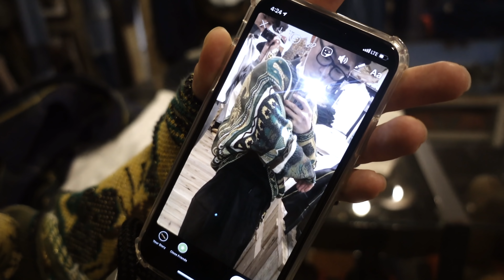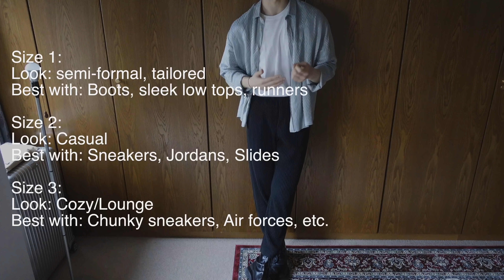What to wear for Spring/Summer pt.1 | Issey Miyake Homme Plissé